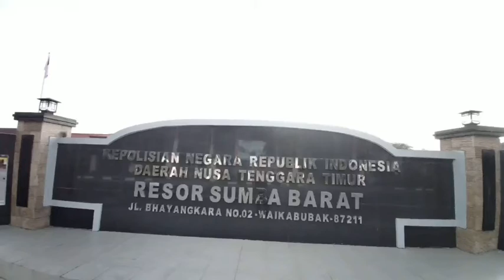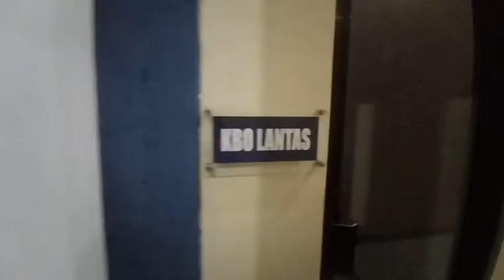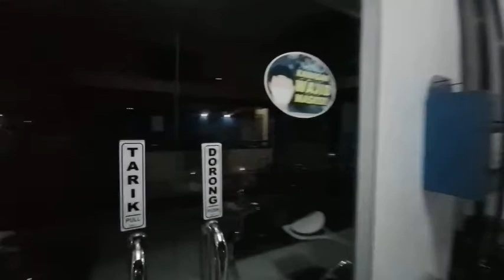Suasana pagi dini hari di Polres Sumba Barat